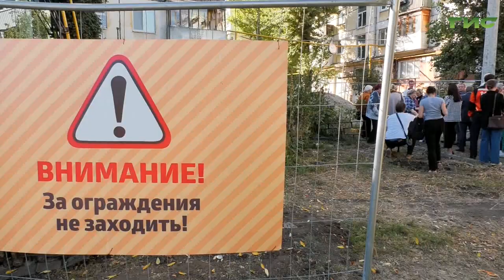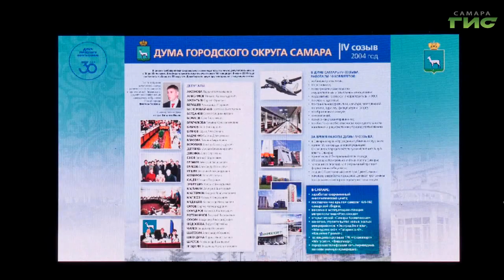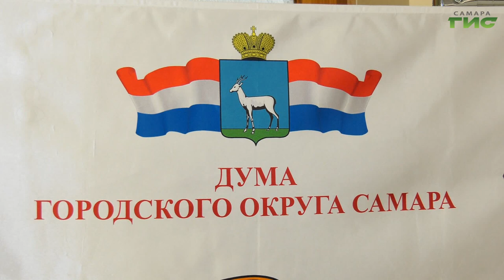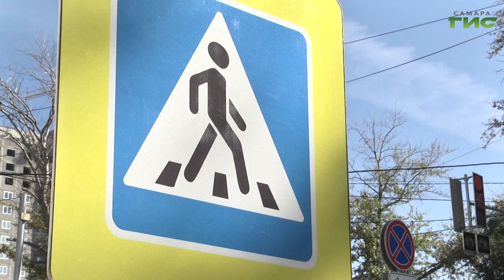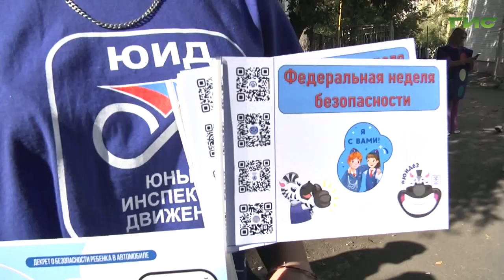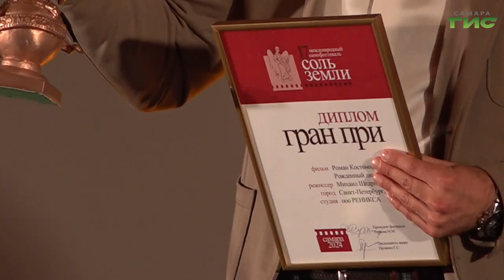"События" от 19.09.2024 (вечер)